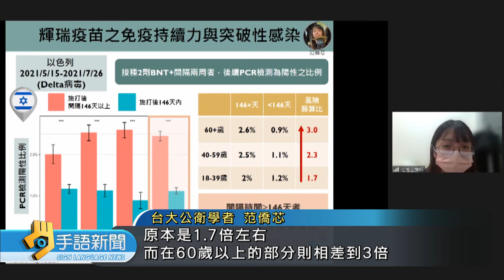完整接種滿14天仍確診 "突破性感染"增